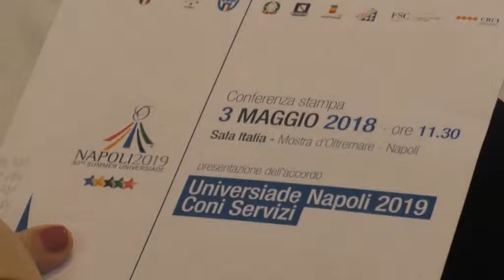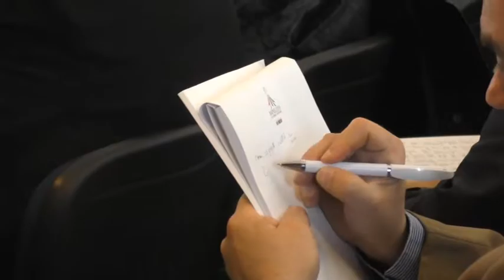Universiadi, a Fuorigrotta il villaggio degli atleti: intesa con il Coni